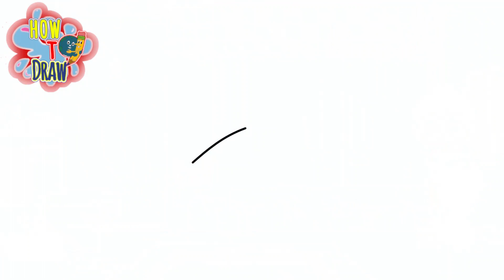TEEN TITANS Drawing | ROBIN | FREE COLORING PAGE PRINTABLE | Easy Things to DRAW | DrawingwithKIDS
👉 ALL DRAWINGS FROM THE CHANNEL TO BE FREE DOWNLOADED: at video's description

👉 Downloading the A4drawing for coloring and/or try do your own version of this TEENTITANSdrawing!

👉 Learn How to Draw the EASY, StepbyStep Way while having fun and building skills and confidence.
👉 Learning videos for all ages with lot of drawingideas !

how to draw ravens logo,como desenhar ravena,